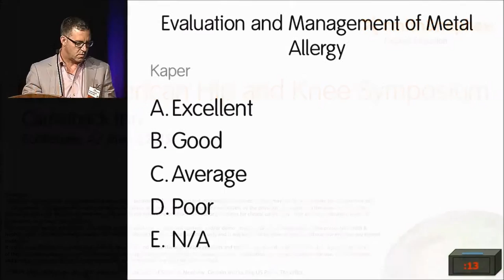TKA Complex Primary through Revision Panel Discussion at NAHKS 2015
In this video, a panel for expert arthroplasty surgeons discuss complex primary knee arthroplasty through to revision knee arthroplasty at the North American Hip and Knee Symposium 2015.

On the panel:
Dr Stephen Incavo
Dr Fred Cushner
Dr R W McCalden
Dr Ran Schwarzkopf
Dr Tad Gerliner
Dr David Mayman
Dr Bertrand Kaper

To view the complete video series, visit Education and Evidence